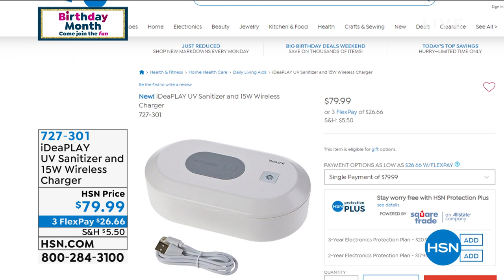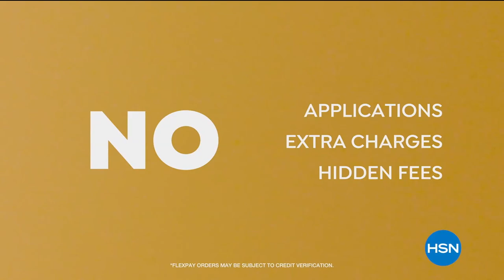iDeaPLAY UV Sanitizer and 15W Wireless Charger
While you may wash your hands, you don't normally wash your cell phone. This UV light sanitizer from iDeaPLAY sterilizes your phone with the push of a button, and the large compartment means you can also sanitize your keys, jewelry and other items. Once you're done for the day, you can rest your Qienabled device on top of the sterilizer to juice it up with the builtin 15W wireless charging pad.

    Wireless charger and sanitizer
    USBC charging cable
    Documentation